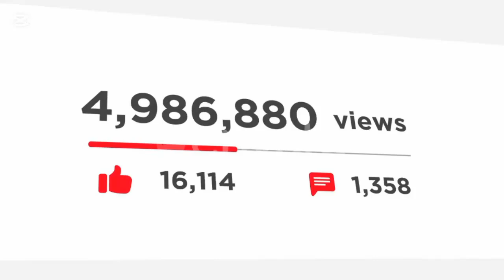Zimbabwean Artist Shone Joins Coldplay World Tour | Performing to 60,000+ Fans Worldwide!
In this video, we’re diving into the incredible journey of Zimbabwean artist Shone Zw, who’s making history by touring the world with Coldplay! Shone is performing his music to massive crowds of over 60,000 people, representing Zimbabwean music on the global stage like never before. This is a first for Zimbabwe, and we’re here to celebrate and share all the details of this groundbreaking moment!

Shone’s music has been receiving love from fans worldwide, and he’s even planning to release a new EP inspired by his tour experiences. We’ll cover how this opportunity came about, the reactions from international audiences, and what this could mean for the future of Zimbabwean music.

We’re close to reaching 2,000 subscribers, and your support means the world to us. Let’s continue to support our artists as they make waves globally.